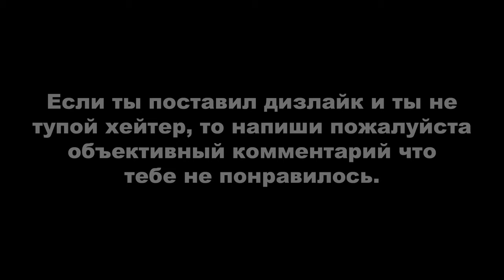GTA ONLINE: LOS SANTOS TUNERS ► ОГРАБЛЕНИЕ - НАЛЕТ НА ЦУР (соло)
Для желающих поддержать меня:
0:00 Точка входа
8:09 Пропуск
12:00 Сама ограба